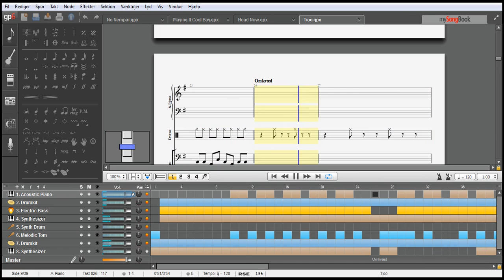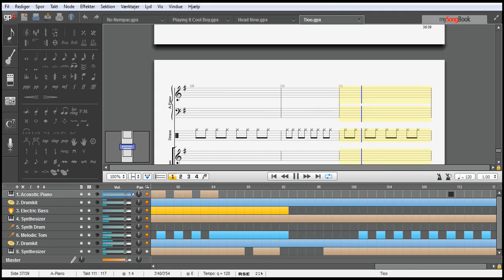Dance - drum - synthesizer - melodi- guitar pro 6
This is a electro/dance number made with drums, synthesizer, bass and piano in Guiter Pro 6.
Make some comments on how you like it so I can get better at it...